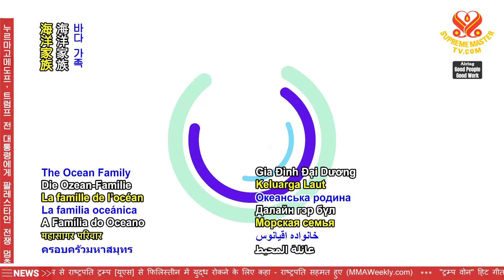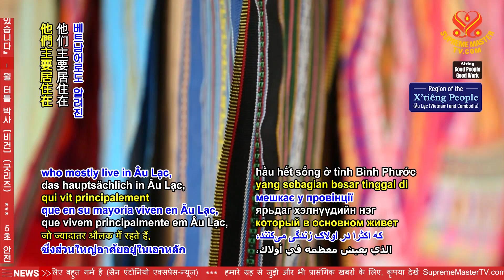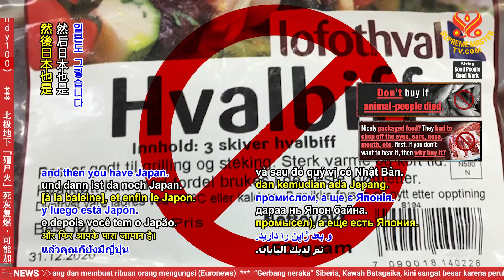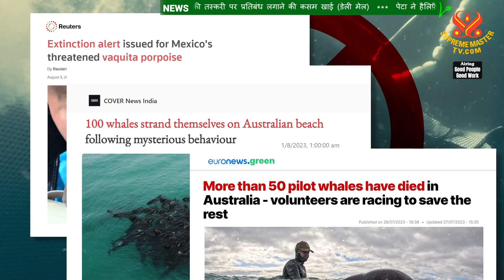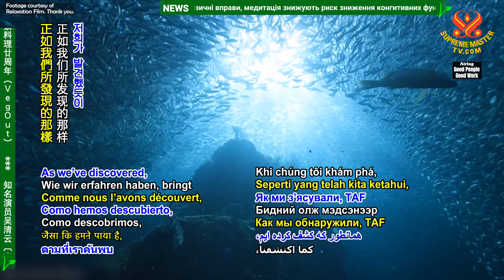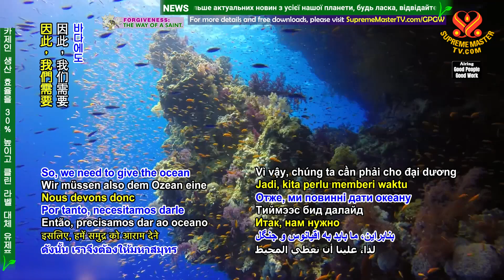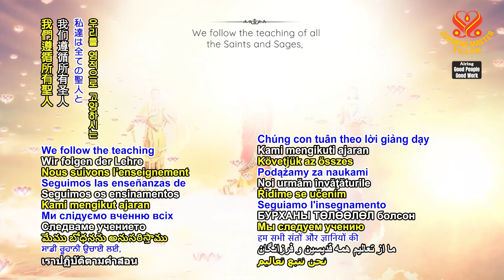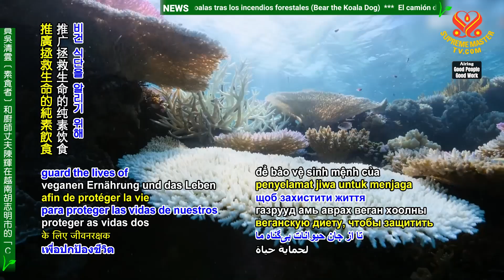Interview with TAF founder Berit Legrand by Heart Line, 2024 -part 2